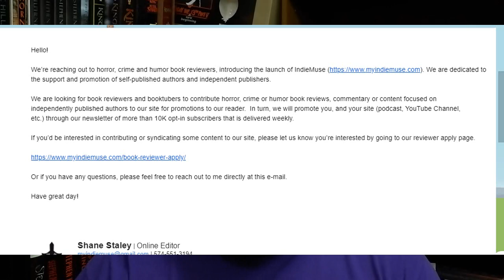REVIEWERS AND AUTHORS BEWARE! | Shane Staley | IndieMuse | Darkfuse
UPDATE: I've received more information that I feel should be linked here. I will continue to update this post as information comes in.